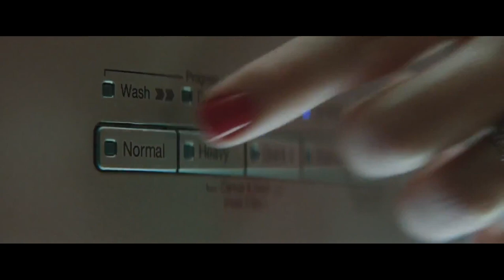deadshot kills the bat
I love it when will smith says he killed the bat